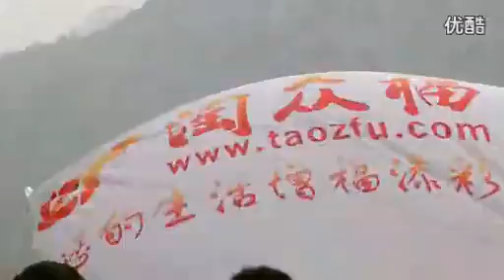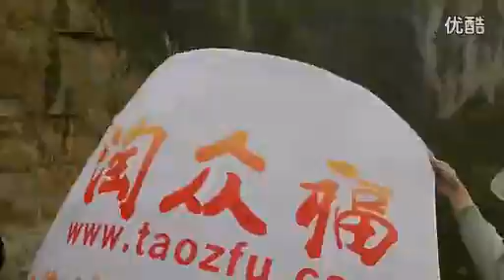1009 Guilin's scenery is resource Bajiaozhai Glimpse bis Lijiang River scenery dragons